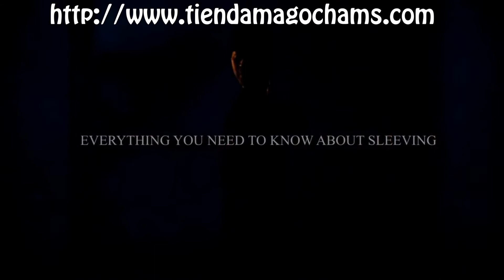Sleeving (2 DVD Set) Collaboration of Lukas and Seol Park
El proyecto definitivo sobre las mangas para el primer plano o el escenario! ¡De las técnicas clásicas a la evolución moderna! Todo está contenido dentro de este conjunto de dos DVDs. Todo lo que necesitas saber sobre las mangas. Ver el video es esencial!

Lukas:
1) Lukas of Wonder
2) Déjà vu
3) Ball Sequence for FISM ASIA
4) Four Ball Routine - Color

Seol Park:
1) sPENbound
2) Cups & Balls With Straw
3) ON & NO
4) Bill in Pen
5) FISM Semi Version Cup, Ball, & Pen